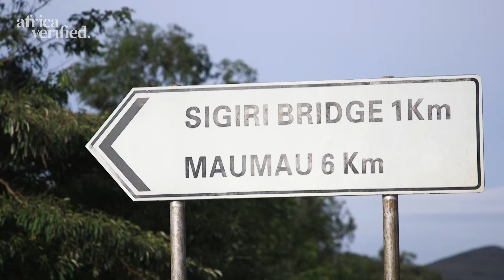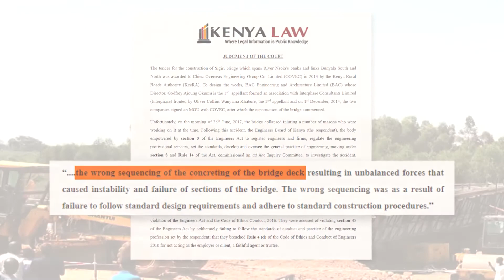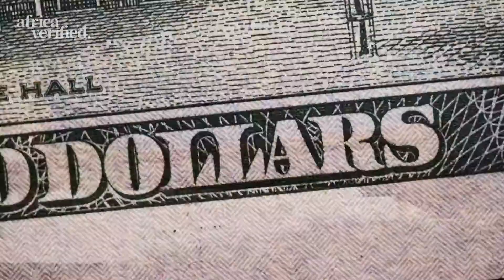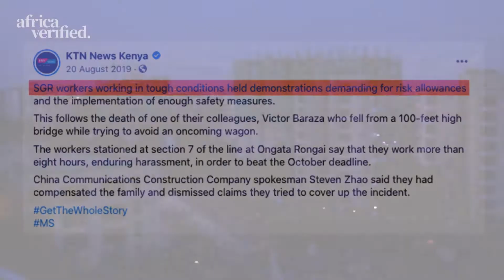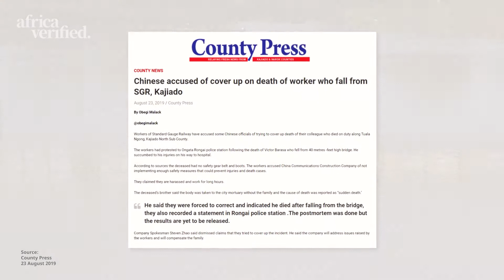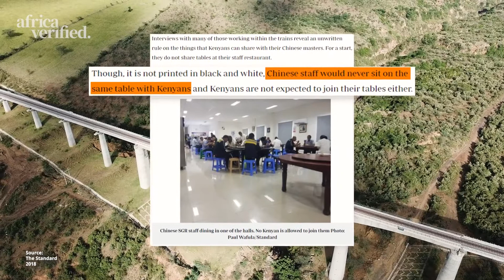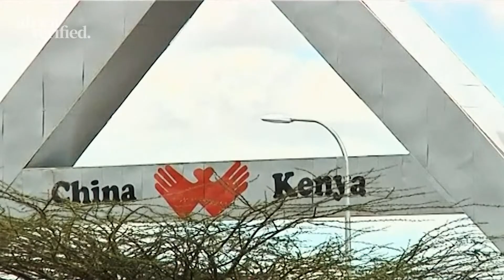Gharama za kibinadamu za miradi ujenzi ya haraka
Ni nani kweli anayelipia ushirikiano mpya wa ujenzi wa Afrika?

Katika kipindi hiki cha Beyond The Headlines, tunaelekea Kenya, ambapo kuanguka kwa Daraja la Sigiri kunaangazia shida za ujenzi wa miundombinu katika Afrika; utovu wa nidhamu, kutozingatia usalama, wafanyikazi wa eneo hilo kutendewa vibaya, na kuacha madeni kwa vizazi vijavyo.

Africa Verified. Yote bila ajenda au uamuzi. Uwazi tu na uthibitishaji.